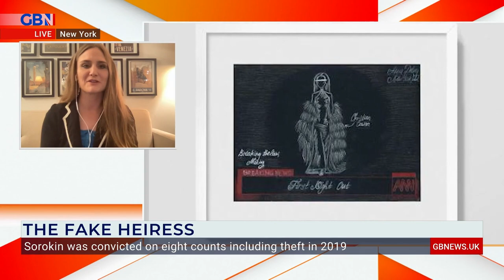Anna 'Delvey' Sorokin has 'turned from con-artist to artist' says journalist